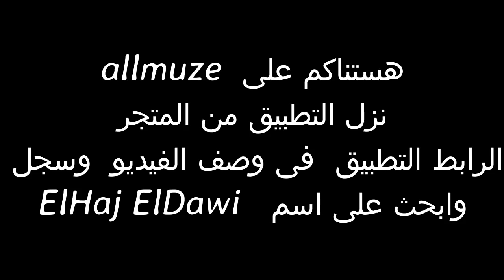الحاج الضوي عامل مسابقه كبيره اوي وجائزة مفاجأة!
الاسم : ElHaj ElDawi